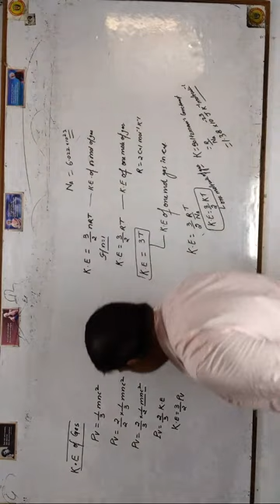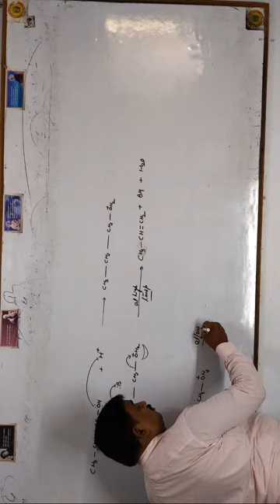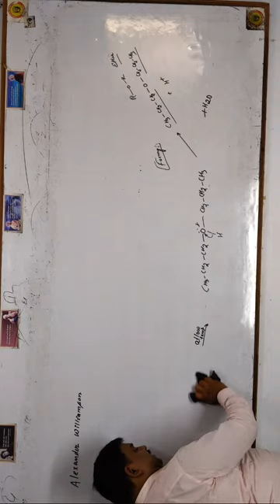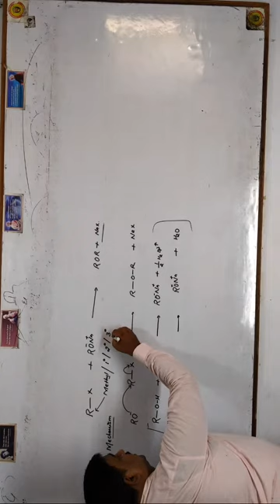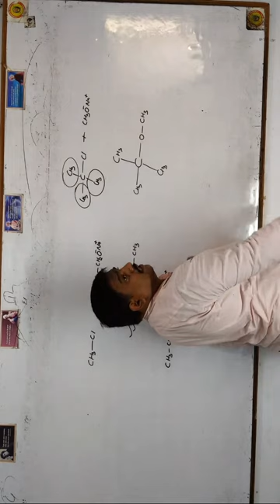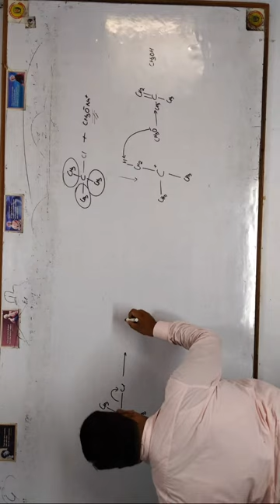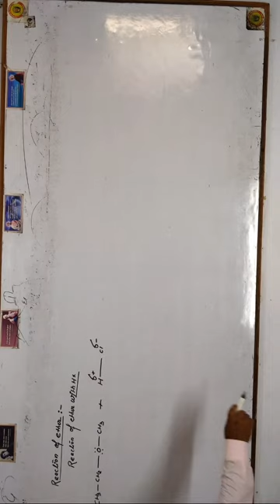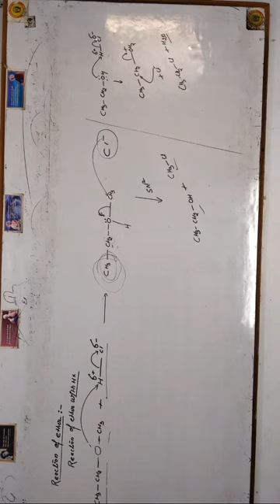ALCOHOL_PHENOL_ETHER WILLIAMSON_ETHER_SYNTHESIS। NEET BEST VIDEO FOR NEET|| JEE || 12th || 11th